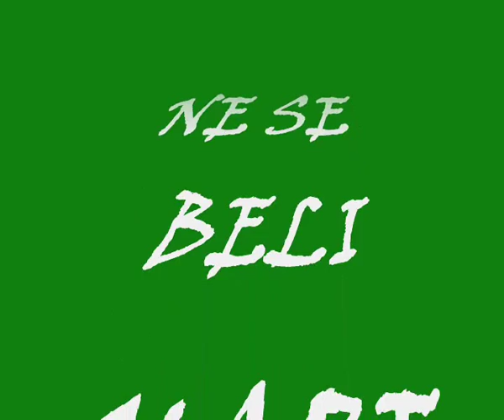Lupco Josevski - Ne se beli Mare mori